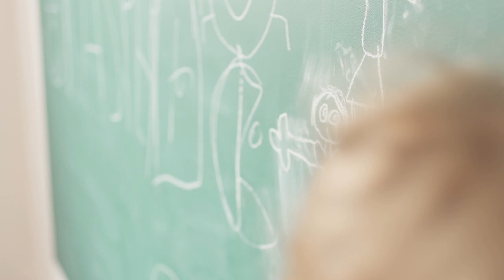Katkine küpsis 1. osa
Klipp, mis on loodud kasutamiseks Gordoni perekooli koolitustel arutelude tekitamiseks. Klipp toob näite ühest probleemolukorrast ning näitab, milline on lapse ja vanema vaheline suhtlus juhul, kui vanem ei kasuta suhtlemisoskuseid. Klipi valmimist toetas Hasartmängumaksu Nõukogu.